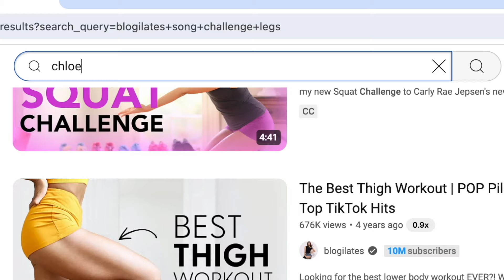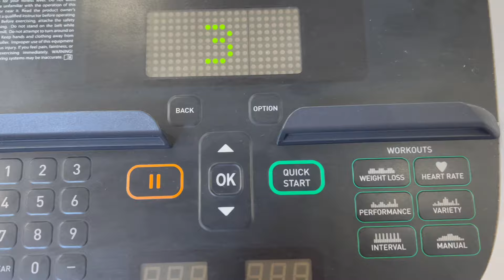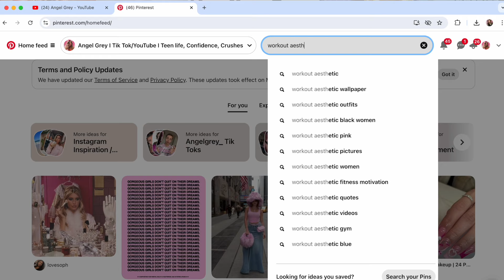How to actually start working out as a girl (30 days to glow up challenge)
Hi internet best firends💖 today's video is the second episode in the 30 Days to Glow Up Challenge, all about how to glow up your body and actually start working out. In this video I will be giving you guys tips on how to actually start working out as a girl, how to stay consistent with working out, and how to motivate yourself to work out. I'll be telling you guys how I started working out and how you can too. If you've decided that you need to start working out on your glow up journey, wether you want to work out to look better, look more toned, or just be healthier and stronger but don't know where to start this video is for you!
ily
-Angel

💜Makeup Products I use and Swear by!💜
My second go-to concealer
Best Eyeshadow Palette!
My favorite eyelashes in the whole world!